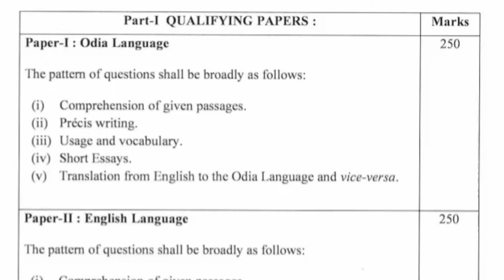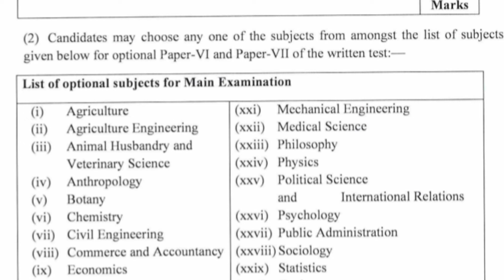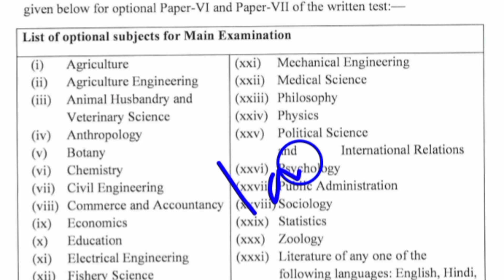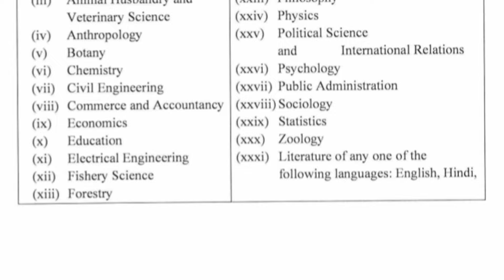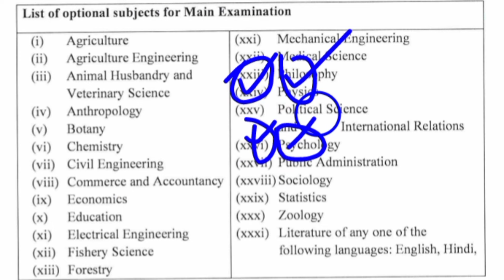how to choose Opsc civil services examination optional subject 2024//Opsc interview language choose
exam syllabus pattern post salary age limit etc..